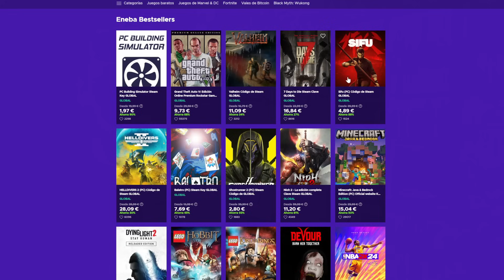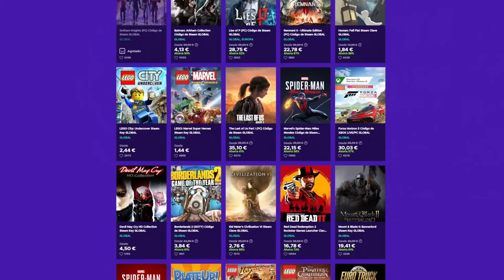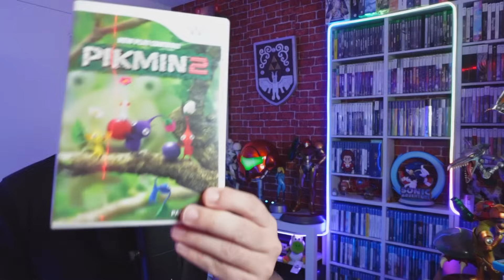EL MAYOR FRACASO de CADA SAGA de NINTENDO! Los juegos que PEOR VENDIERON (Pobre Wii U)